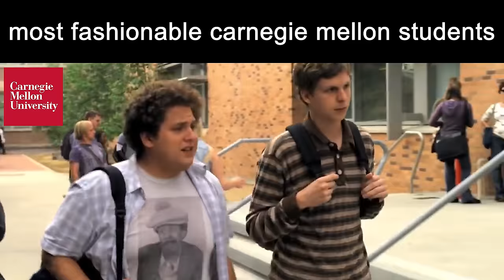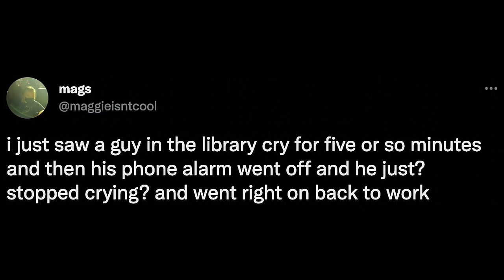College Slander 2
what if i...made college slander...3 .. aha ha, just kidding...unless?

song: “she's so 3005” by CosmicRewind!

i am also making non-slander videos :) luv y'all ❤️

ignore this part this is what all the big time youtubers do for seo baybeeeeee